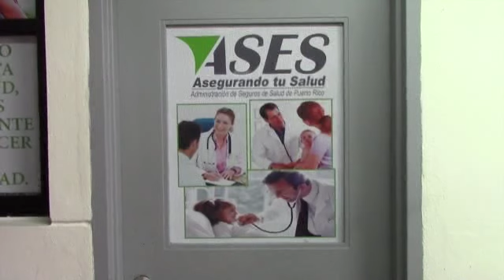Miguel (Papin) Ortiz Informa